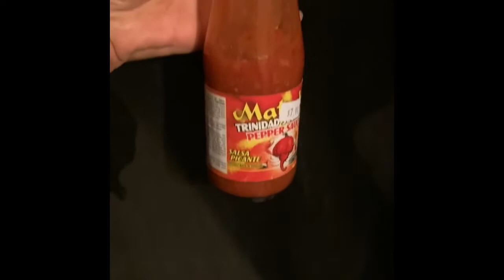Scott Bonnet Pepper 🌶/Scorpion 🦂🌶 pepper prank